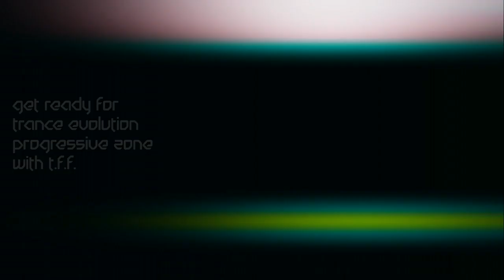T.F.F. Trance Evolution Progressive Zone Ep 45 - Dedicated to my dad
INTRO 0:00:00
01 - Siskin - Always You (Extended Mix) [Black Hole] 0:00:22
02 - Eugene Becker - Spaceless (Original Mix) [Ablazing Deep] 0:07:45
03 - Polar Inc. - Nonchalant (Extended Mix) [Armada Music] 0:11:46
04 - Diego Morrill x Fher Vizzuett - Bamboo (Original Mix) [WAV] 0:16:29
05 - Denis Kenzo, Whiteout - Slower (Extended Mix) [Denis Kenzo Recordings] 0:20:23
06 - Peter Illias - Morning Sun (Extended Mix) [Emergent Cities] 0:24:17
07 - ALLAN MCLOUD - I Decided (Extended Mix) [Landscapes] 0:29:44
08 - SONIN feat. Lewyn - Waterfall [Anjunabeats] 0:35:39
09 - Sunny Lax - Emerald [Anjunabeats] 0:40:17
10 - Sunlounger feat. Susie Ledge - Don’t Stop Me From Falling (Adam Stark Extended Remix) [Magic Island] 0:46:43
11 - Laura van Dam - Better Than This (Extended Mix) [Epic247 Recordings] 0:51:30
12 - Rafael Osmo - Let’s Play [VANDIT Records] 0:54:34
13 - Kataploks - Weightless Love (Extended Mix) [Elpida Music] 0:59:07
14 - DRYM & Gid Sedgwick - Inner Strength (Extended Progressive Mix) [Valteon] 1:02:40
15 - F4T4L3RR0R - Dialect (Apex Sound Remix) [Addictive Sounds] 1:07:06
16 - Daniel Wanrooy - I’ll Be Fine (Extended Mix) [Flashover Recordings] 1:10:09
17 - GroundProx & Mart Sanchez - The Edge (Original_Mix) [Big Toys Productions] 1:15:13
18 - Daniel Wanrooy & Sherano - Everything You Want (Extended Mix) [Elpida Music] 1:19:46
19 - Cubetonic, Makizante - Make Me Stay (Extended Mix) [Interplay Records] 1:23:34
20 - Jeffrey Sutorius feat. Kate Louise Smith - Not Afraid (LTN Extended Remix) 1:26:!9
21 - Sendr x Andy Kumanov - From Me (Extended Mix) [Interplay] 1:31:21
22 - Chris Schweizer feat. Sarah Howells - Company (Extended Mix) [A State Of Trance] 1:34:26
23 - Denis Airwave - Two _ Ten (Extended Mix) [2Rock B Side] 1:39:56
24 - Kross & Fader - Ocean Side (Extendend Mix) [Antima Music] 1:43:07
25 - Levitate - Lobo (Extended Mix) [Elpida Music] 1:47:07
26 - Epyxx - Crash _ Burn (Matt Lavars Extended Remix) [Ablazing Deep] 1:49:55
27 - Norni - Aliens (Extended Mix) [Coldharbour Black] 1:56:32